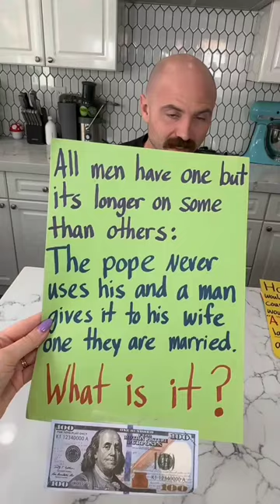Stumping husband with riddles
The moment when the 3 of us get together |El m0m3nto en que nos m0l3st4mos los 3